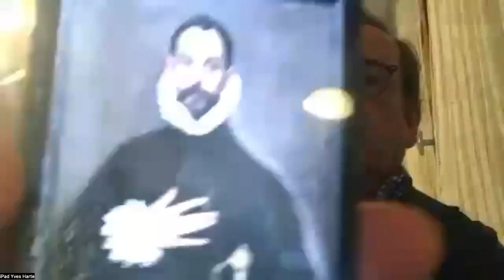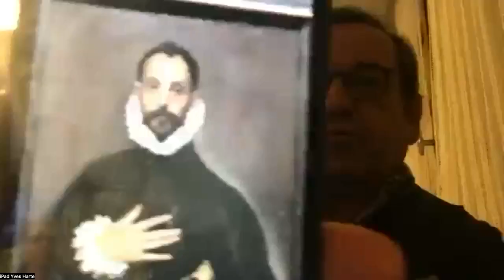VLEEL 203 Rencontre littéraire avec Gwenaele Robert & Yves Harté, Éditions du Cherche-midi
Retrouvez l'ensemble des prochaines rencontres VLEEL sur le site vleel.com pour vous y inscrire.

Anthony Lachegar (@serial_lecteur_nyctalope) reçoit Gwenaele Robert pour son roman Sous les feux d'artifice et Yves Harté pour son récit La main sur le coeur aux éditions du Cherche midi dans la collection Les Passes-murailles dirigée par Emmanuelle Delacomptée.

📖 SOUS LES FEUX D’ARTIFICE

Lorsqu’un navire yankee entre en rade de Cherbourg un matin de juin 1864 pour provoquer l’Alabama, corvette confédérée que la guerre de Sécession condamne à errer loin des côtes américaines, les Français n’en croient pas leurs yeux.

Au même moment, Charlotte de Habsbourg, fraîchement couronnée impératrice du Mexique, découvre éberluée un pays à feu et à sang.Le monde tremble. Mais le bruit des guerres du Nouveau Continent ne doit pas empêcher la France de s’amuser. Encore moins de s’enrichir. Théodore Coupet, journaliste parisien, l’a bien compris. Envoyé à Cherbourg pour couvrir l’inauguration du casino, il rencontre Mathilde des Ramures, dont le mari s’est ruiné au jeu avant de partir combattre au Mexique. Ensemble, ils décident de transformer la bataille navale en un gigantesque pari dont ils seront les bénéficiaires. À condition d’être les seuls à en connaître le vainqueur…

Pendant cette semaine brûlante, des feux d’artifice éclatent de chaque côté de l’Atlantique. Dans le ciel de Mexico comme dans celui de Cherbourg, ils couvrent les craquements d’un vieux monde qui se fissure et menace d’engloutir dans sa chute ceux qui l’ont cru éternel.

256 pages – En librairie depuis le 25 août 2022

📖 LA MAIN SUR LE COEUR

Quand Yves Harté aperçoit le très célèbre tableau du Greco, El caballero de la mano en el pecho (Le Chevalier à la main sur la poitrine), lors d’une rétrospective à Tolède, une chose l’intrigue : la note qui accompagne le portrait diffère d’une autre qu’il a lue autrefois. La première assurait que le modèle était un notable sage et obscur, celle-ci affirme qu’il s’agit d’un aventurier du Siècle d’or, espion et courtisan de Philippe II. Laquelle est vraie ? L’auteur décide de mener l’enquête en Espagne.

Plus il progresse au cœur du pays, plus lui revient en mémoire le souvenir d’un ami avec qui il avait déjà voyagé sur ces terres : Pierre Veilletet, écrivain et journaliste, qui l’aida à ses débuts.
Comme l’un des deux modèles évoqués pour le portrait, cet aîné extravagant, drôle et affabulateur cherchait une reconnaissance qui ne venait pas, jusqu’à ce qu’un jour il décède dans la solitude. Son absence pèse à l’auteur. Au fil des routes ensoleillées et poussiéreuses d’une Espagne qui change, la figure du caballero et de l’ami se superposent au point de se confondre.

Dans ce récit sensible à l’écriture éblouissante, Yves Harté livre une réflexion intime sur l’amitié masculine et les rêves des hommes, qui meurent parfois de ne pas les atteindre.

160 pages – En librairie depuis le 25 août 2022

📖 L’AUTRICE

Gwenaële Robert est professeure de lettres. Elle vit à Saint-Malo.

📖 L’AUTEUR

Yves Harté, né en 1954, a été journaliste et grand reporter à Sud-Ouest. Il a reçu le prix Albert-Londres en 1990.